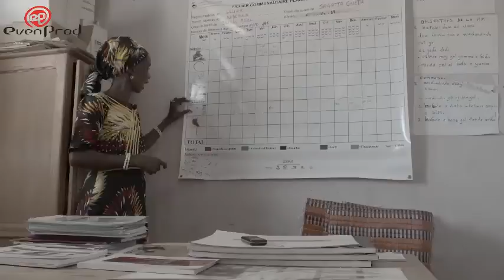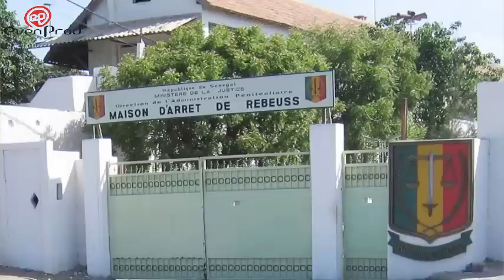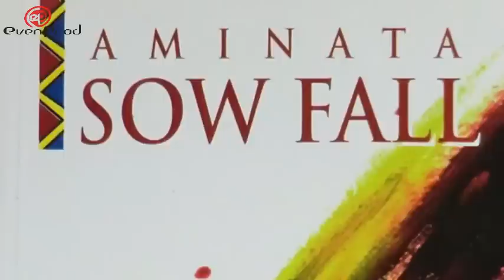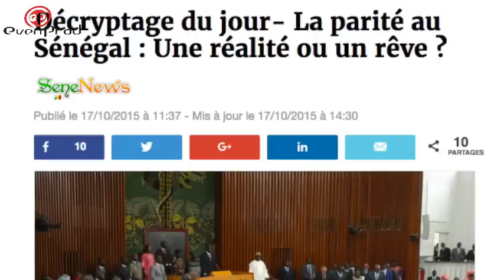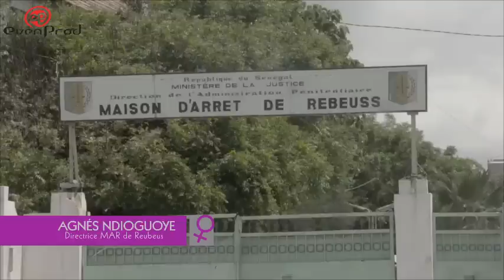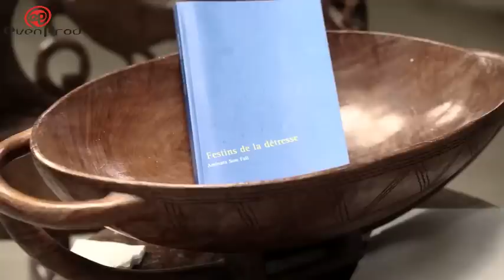Le Sénégal, un pays qui marche par les femmes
Un film documentaire de Chérif Diop (55 min, Sénégal, mars 2017)

Témoignages de femmes sénégalaises (employée de maison, sociologue-chercheuse à l'UCAD, directrice commerciale, etc...) pour dénoncer les préjugés, faire prendre conscience des évolutions sociétales, promouvoir l'égalité et le respect..

En partenariat avec OSIWA, ACEP, SOPASEN et MAGGI.